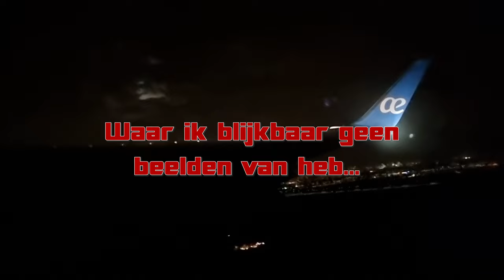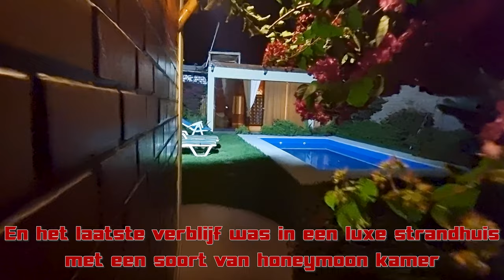Trip/Verblijf in Peru - 20-12-2021 - 03-01-2022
Het is inmiddels ruim een half jaar later en wat (technische) uitdagingen hier en daar verder, maar hierbij een korte impressie van mijn Trip in Peru.

Het was voor mij de eerste keer in een vliegtuig en dan ook nog eens de langste vlucht die ik tot nu toe heb gehad... In totaal 16,5 uur voor een enkele vlucht maar het was het zeker waard! We hebben een aantal districten in Lima, Peru mogen bekijken en ook zijn we in Cusco geweest waar het uitzicht adembenemend was.

Veel plezier met kijken en laat maar weten wat je er van vond!